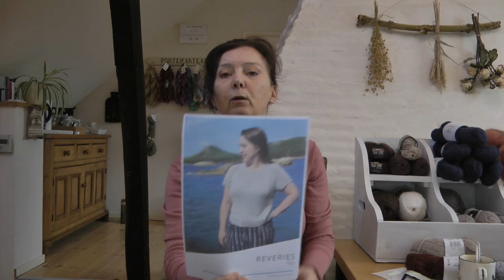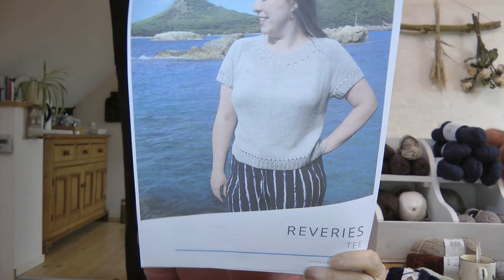Creanelia | brei- en haakpodcast nr. 25 (NL) | uitslag give-away, Reveries tee, ribsokken.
Hallo,

Ik ben Corine, leuk dat je kijkt naar mijn handwerkpodcast. Hier vertel ik je over mijn breien, haken, naaien, handgeverfde garens en meer.

Deze video is niet gesponsord. Wel heb ik wat garens gekregen, maar daarover praten is mijn eigen keuze.

KORTINGSCODE:
Tot 8 april 2024 krijg je 25% korting op je garens bij Eddna.nl en Eddna.be. Gebruik dan bij het afrekenen kortingscode CREANELIA en de korting wordt verrekend.

* Tresse sweater van Isabell Kraemer.

Corine